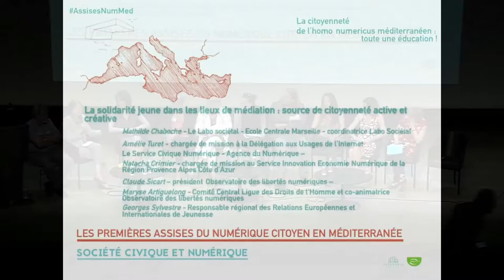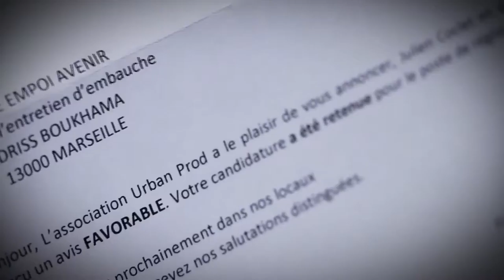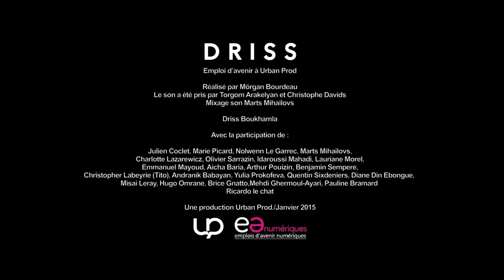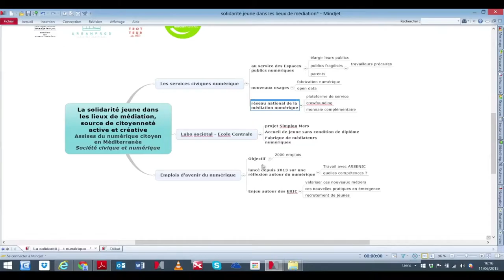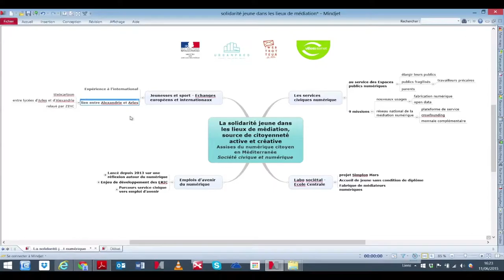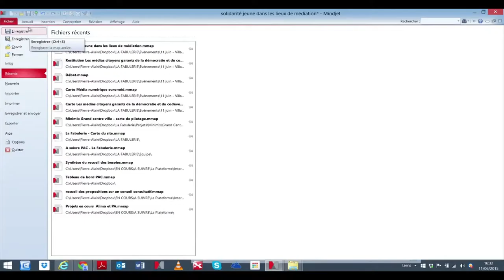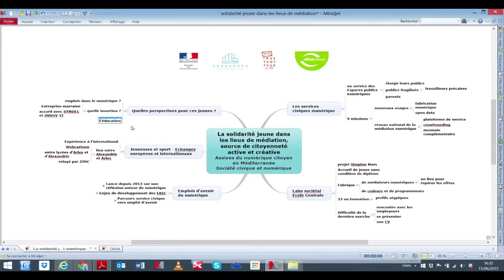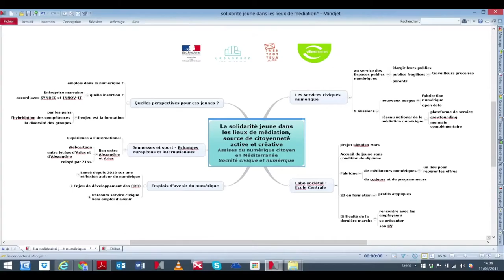Table ronde - Assises du numérique citoyen en Méditerranée (16)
Panorama de La solidarité jeune dans les lieux de médiation : source de citoyenneté active et créative.
Avec :
Le Labo sociétal - Ecole Centrale Marseille - Mathilde Chaboche
Le Service Civique Numérique - Amélie Turet - Agence du Numérique 2000 Emplois d’Avenir dans les EPN
Réseau des Emplois d’Avenir du Numérique, - Natacha Crimier - Service Innovation Economie Numérique - Région PACA
Citoyenneté à Fontenay Sous Bois - Nathalie Caclard directrice citoyenneté numérique
Le Poles - Claude Sicart - président
Observatoire des libertés numériques - Ligue des Droits de l’Homme - Maryse Artiguelong

Urban Prod et Villes Internet ont organisé les 1ères Assises du Numérique Citoyen en Méditerranée le 11 juin 2015 à Marseille.